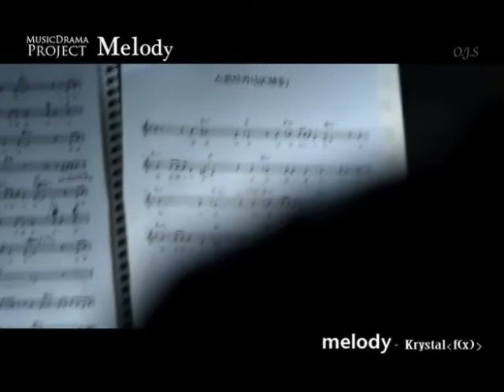[MV] Krystal of F(x) - Melody